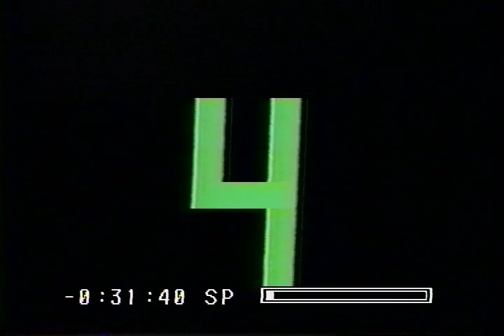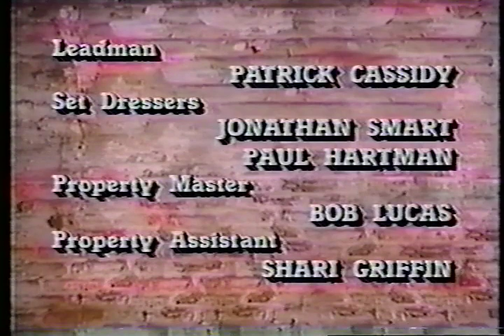Swoosie Kurtz TheVisit 10,23,1987